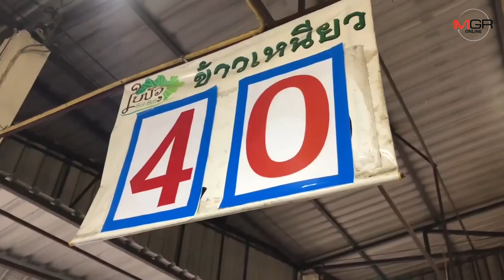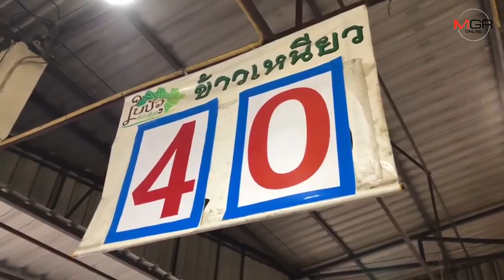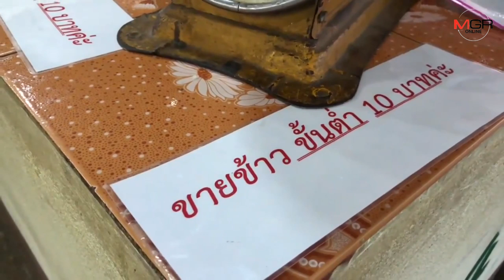แค่5บ.ซื้อไม่ได้แล้วนะ!ชาวบ้านเชียงใหม่โอดครวญหนักราคาข้าวเหนียวนึ่งอาหารหลักพุ่งเท่าตัว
ศูนย์ข่าวเชียงใหม่-ชาวบ้านเชียงใหม่โอดครวญราคาข้าวเหนียวนึ่งในตลาดพุ่งขึ้นเท่าตัว จากกิโลกรัมละ25บาทเป็น40-50บาท ต้องซื้อขั้นต่ำ10บาทจากเดิม5บาทพอกิน แม่ค้าเผยราคาข้าวเพิ่มกระสอบละ800-1,000บาท ทำเดือดร้อนหนักวอนรัฐเร่งช่วย